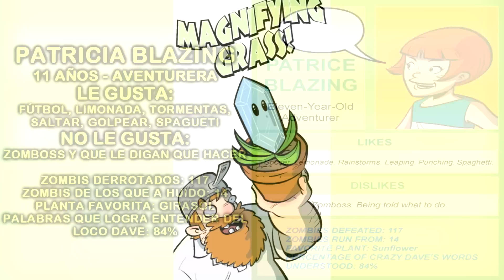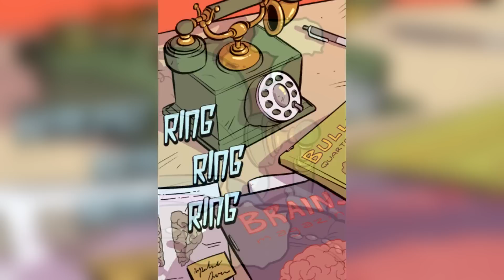Videocomic: PLANTS VS ZOMBIES "Escuadrón Antibullying" 📚 Película Completa con Voces 🧟‍♂️ YouGambit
Plants vs Zombies : Bully For You - Complete Story
Plantas contra Zombies "En tu Defensa" cómics

Reparto de Voces:
 @YouGambitShorts como Nathan Timely
 @MalcomLocutor como Zomboss
 @nestordiez8766 como Loco Dave y Grego-stein
 @AnayBirdy como Patricia Blazing
 @Laxer15 como Grim Brim
 @AdrianaProcel   como Señoras y policía
 @elsharcksr  como Zancos